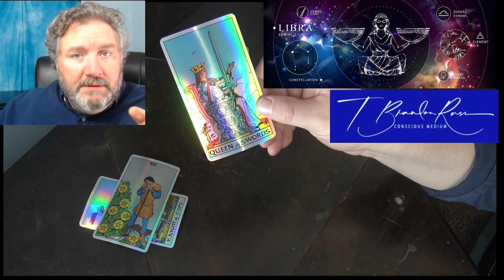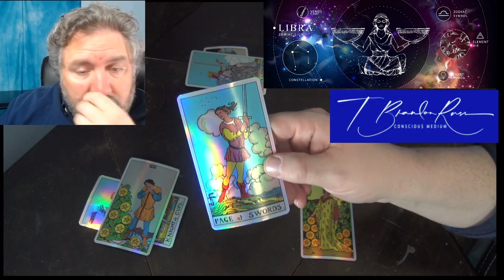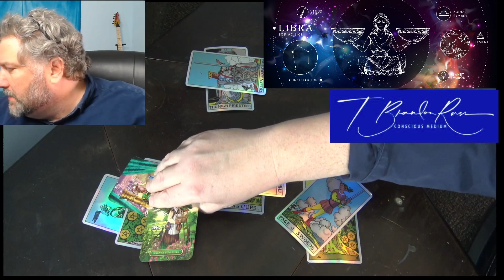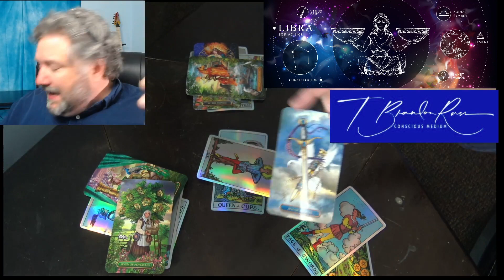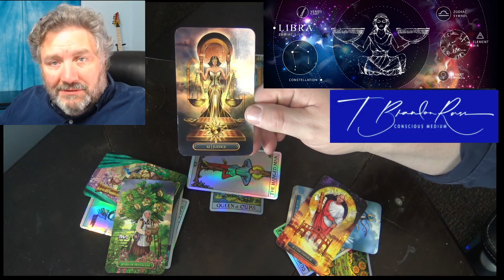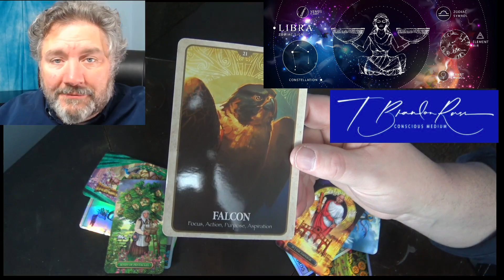Libra - February 2023 Sun/Moon/Rising !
Here's a look at the Astrology and the Tarot Spread for February in YOUR SUN/MOON/Rising. This is MEMBERS ONLY CONTENT!

Let me know how this resonates with you!

this channel to get access to perks